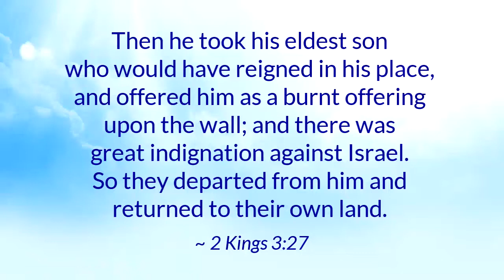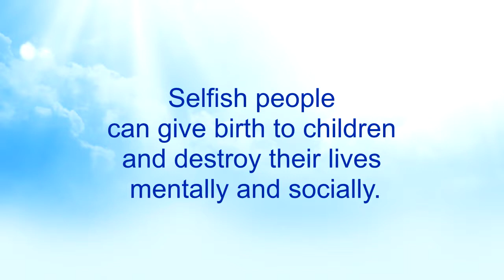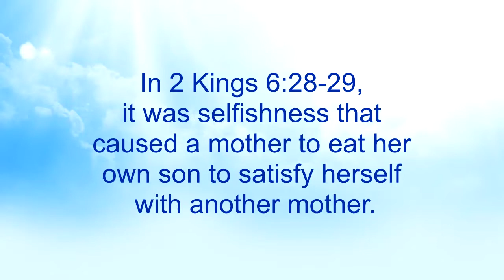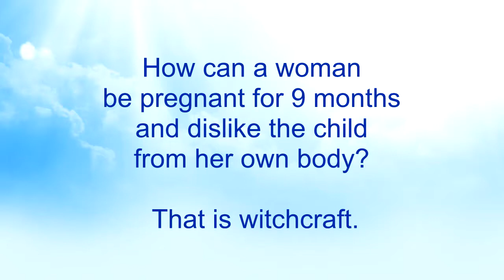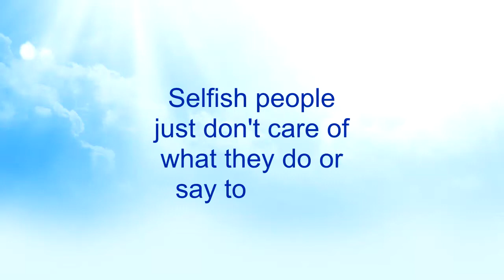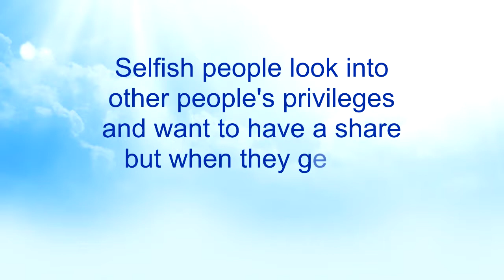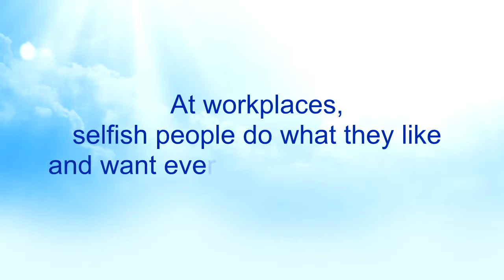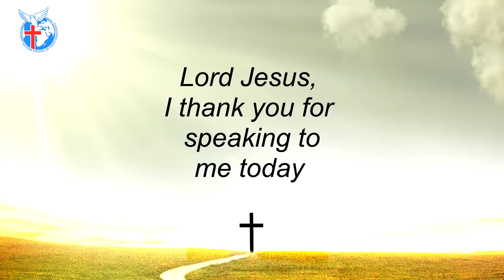Selfishness 2 - Nkwagye Kwan [13-06-21]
This message exposes more about the evil character selfishness and its relation to One-sidedness and "I don't care". Pastor Kuuku Dadzie touches on how so many fathers and mothers, bosses at work and sellers at the marketplace act in that character for the sake of their own benefit.